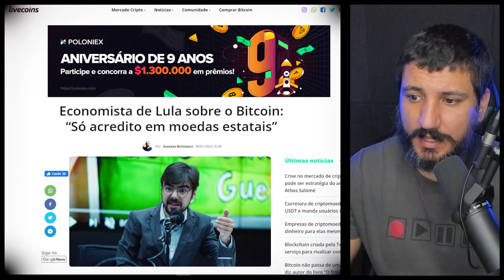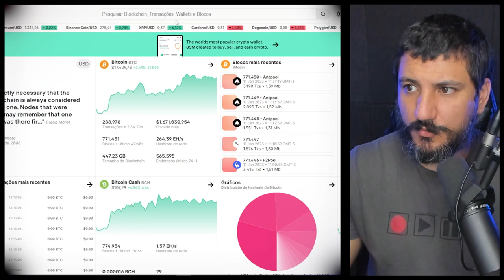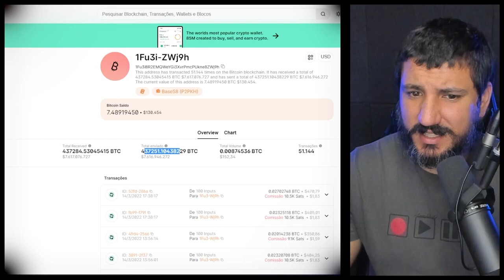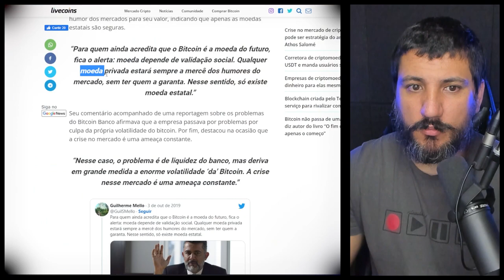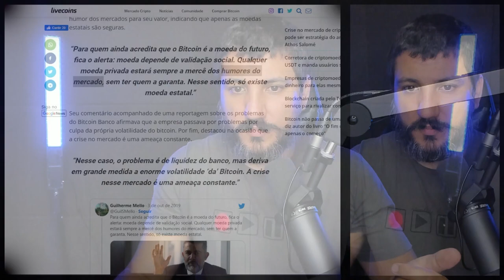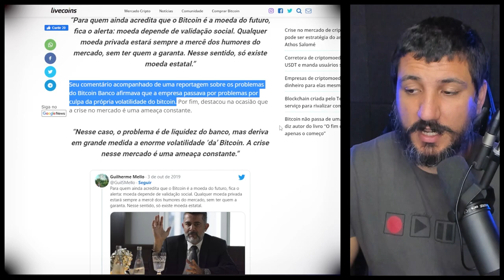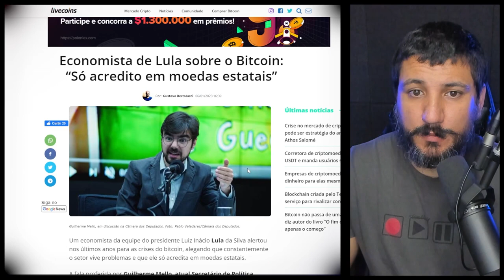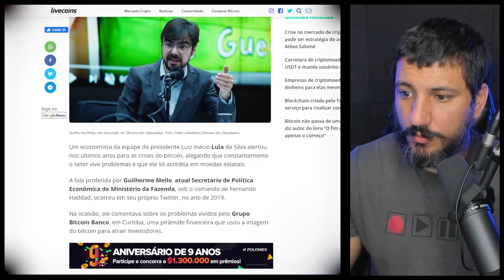O GOVERNO FINGE NÃO ENTENDER O BITCOIN